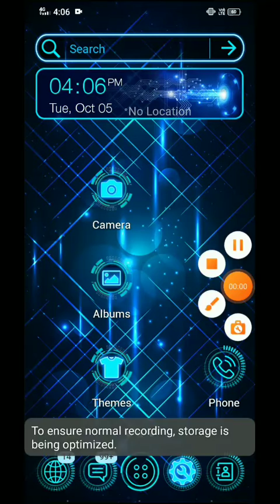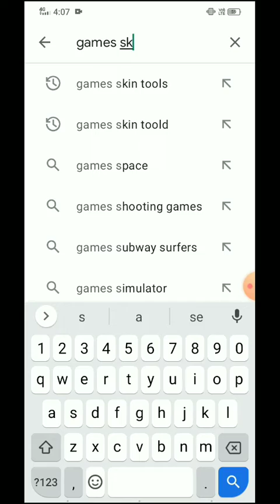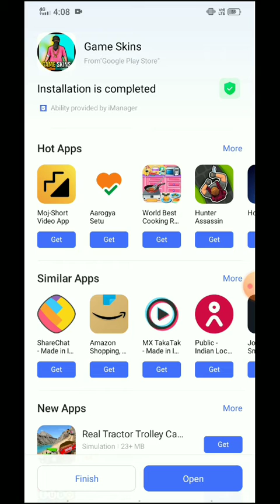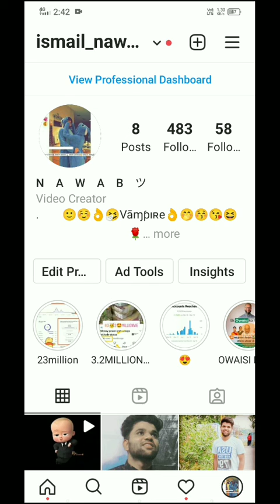💯 game's skin tools not opening problem solved 💯 | games skin tool open nahi horaha problem solve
SUBSCRIB MY CHANNEL'S :
1,

      😘 __THANK__YOU__ツ 😘